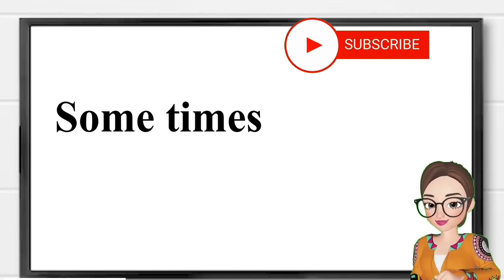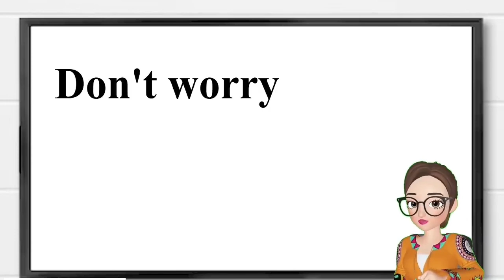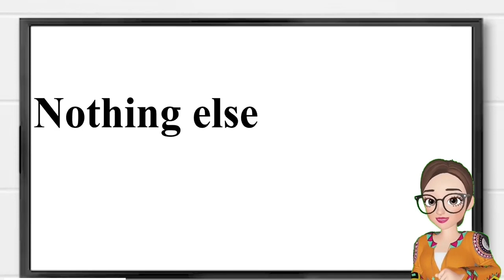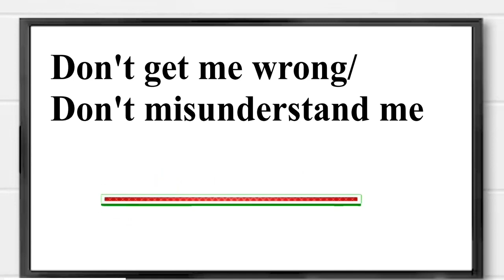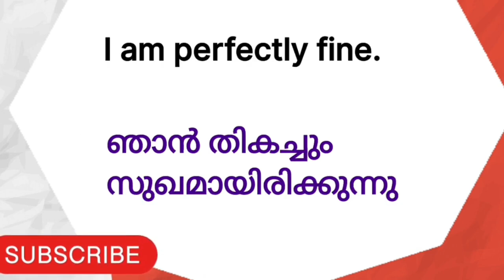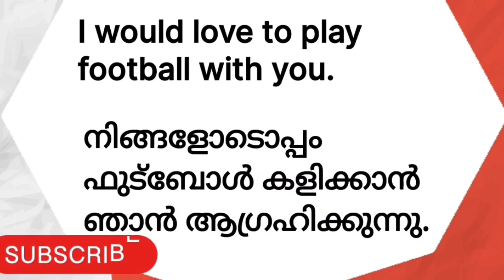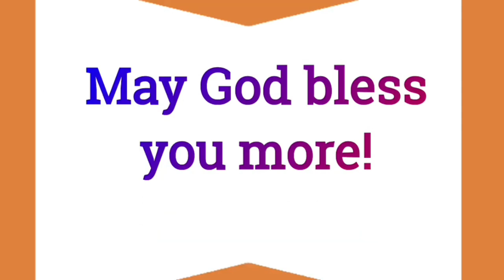Simple English Sentences// daily Practiceചെയ്യാ൦// day to day english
Use Simple English Sentences// Day to day english

ദിവസവും ഉപയോഗിക്കാവുന്ന // Short English Sentences// day to day english
Simple English Sentences// ഉറക്കെ പറഞ്ഞു Practice ചെയ്യാ൦// day to day english

english#youtubevideo

Welcome to day to Day English classes . This is a good opportunity to learn English with us. we believe that it will help you to learn English. Specially for students and home makers. Do not miss out on it!English പഠിക്കാം ക്രമത്തിൽ day to day English ലൂടെA communicative English course without feeling the bitter taste of grammarDo you want to speak English? then you have to learn short English sentences, which is always used in our daily life Thank you so much for watching